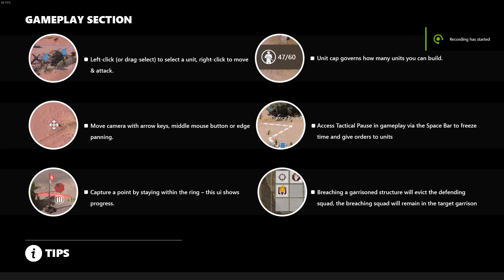Company Of Heroes 3 - Pre-alpha Preview US Forces Skirmish #14